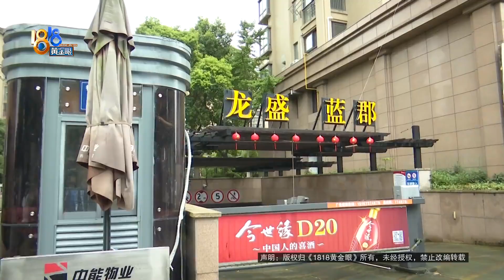【1818黄金眼】“奔驰”停在车库两个月没动，冷凝水腐蚀车漆？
嘉兴的卫女士2018年买了一辆黑色奔驰E300L轿车，最近两个月没开，车子一直停在小区地下车库里。卫女士发现，车漆表面疑似被腐蚀，她怀疑跟地下车库的冷凝水有关。

新闻标签：